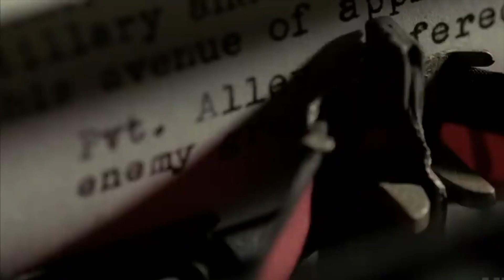Top 5 Historical Miniseries You Need to Watch!!!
These are my recommendations for the Top 5 Historical miniseries and historical tv shows  You Need to Watch. Historical mini series are different from historical movies and historical tv shows and tell a more detailed and faster paced story. If you are interested in movies like Gladiator and Brave Heart or historical tv series like Vikings or the last kingdom then you will enjoy this video as well. This list focuses primarily on medieval movies and medieval miniseries but some tv series are also from what can be classified as relatively modern history. This is simply just my opinion on the best historical miniseries and historical tv movies that can be watched right now, so make sure to watch these historical films and historical shows while you still have the chance.If  you are interested in historical films, medieval movies or war movies then this list is perfect for you as well.

LOVE geeky things? Want an exclusive 10% discount to a huge selection of collectibles, funko pops, comic books and other great geeky items and gifts from Entertainment Earth then use the affiliate link below to support my channel HistorySpark and get yourself a 10% discount on your entire cart from Entertainment Earth